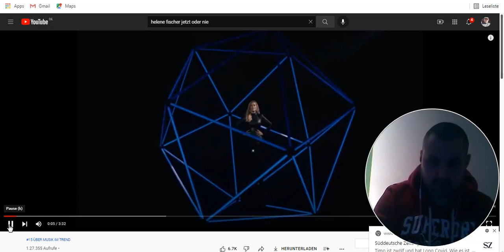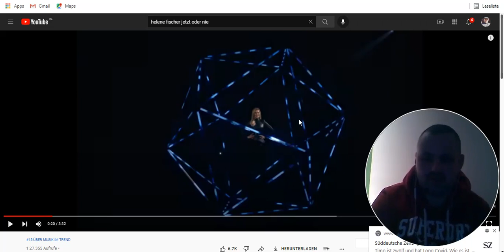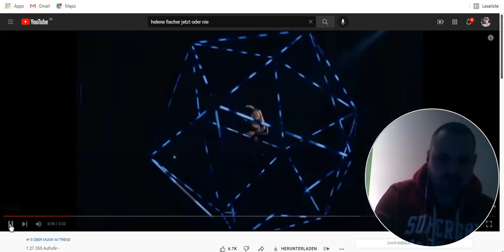helene fischer jetzt oder nie Reaktion !!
Ich reagiere auf den neuen Song von der Helene￼ Fischer￼ !!